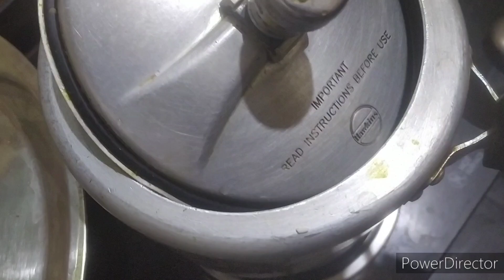# Banaye Swadisht ChamChamit yaammmi Pav Bhaji Masala...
Aaj maine banai hai Pav Bhaji healthy and testy food sab ki manpasand dish maine masala Jo pav bhiji sabji me dalte hai usa ki Recipe dikhai hai baki sabji kaise banana hai ye bhi maine in short video me dikhaya hai..Pav bhaji Masala ki Recipe
Esame besic masale dale jate hai
Jarur banaye khaye khilaye enjoy it
Let's see ingredients and method ..1) sabse pahile taji bhaji kharide achhese saf karale 2..3 bar saf Pani se dhoye namak dalkar barik kat kare 3 shitti karake 2 minit keliye sim kare baad me gas off kare thoda bhap Jane de aur shamsher se sabji shamsh kare aur tave par ya kadi me tadke me tikha hald dhanejire  powder garam masala thoda aur pav bhaji masala dalkar batter dalke tamato puri pyaj lasun adrak dalke ChamChamit yaammmi banaye
2) cooker me sabjiya bhig jaye ethana pani dale dale namak haldi laltikhat garam masala thoda pav bhaji masala harimirach ketukade dhanejire powder garam masala har chij 1/4 chamch dale yane tast nusar..masale ek vishesh anupat mehi dale ..praman sahi le tikha Swadisht ChamChamit
Pav Bhaji Masala recipe banaye khaye Khilaye enjoy it
Masale ki list..dhane 5 chamch,jire 3 chamch,sof 1 chamch..enko dhimi flam par bhune sugandha aane lage to pleat me nikale ab dale 2 tej patta 1 badi velachi 8 lavang 8 lal sukhi mirch 2 kalmi dale dhime gass par rakhe achhese bhune sugandha aanelage to pleat me nikale pahile masale ke satha thoda thanda ho jaye to dale 1/2 kala namak
Aamchur powder 1 chamch sadha namak 1 chamch ..lal kashmiri tikhat aur mixer jar me dalkar barik pise taje fresh masale banaye pav bhaji me dalte hi sugandha aane lagega khup badiya hogi aapki Pav Bhaji ek bar banayege to bar bar khana chaho ge karana chahoge.. thanku ji🙏🙏